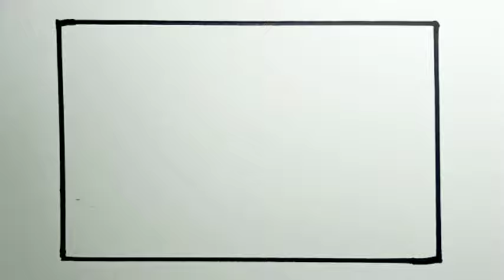How To Draw A River Side Scenery |Drawing River Easy Scenery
How To Draw River Easy Scenery